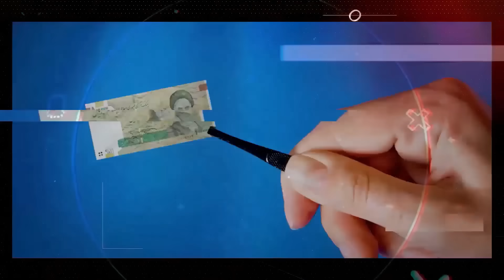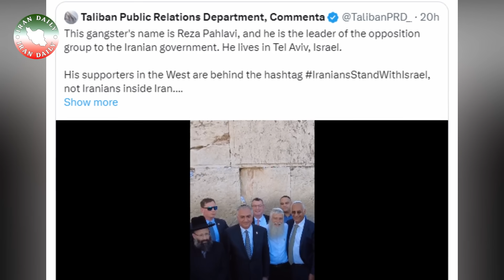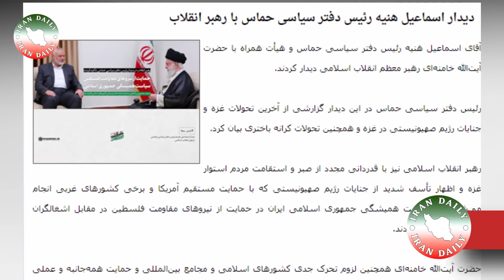متاسفانه شاهزاده رضا پهلوی توسط نیروهای طالبان هدف حمله تروریستی واقع شد!